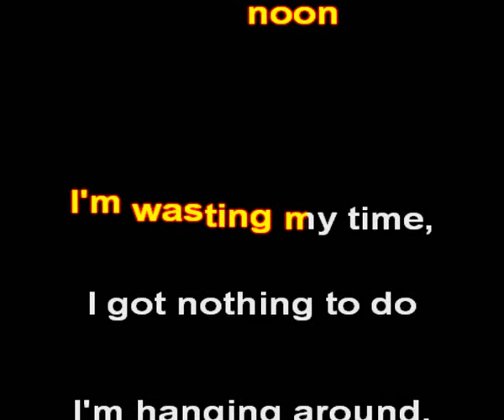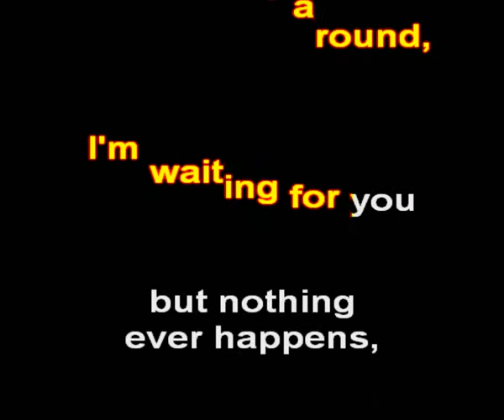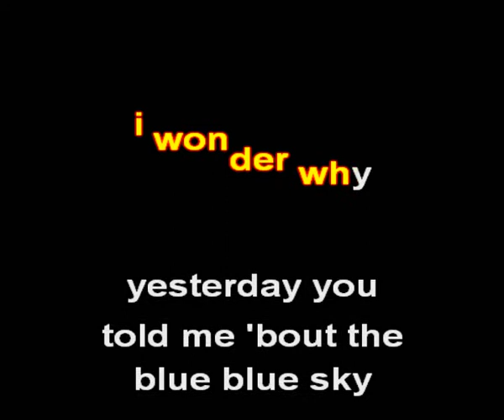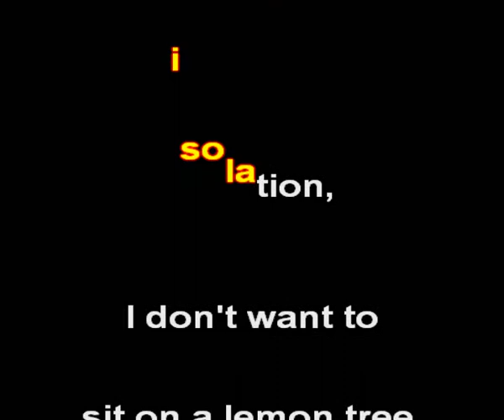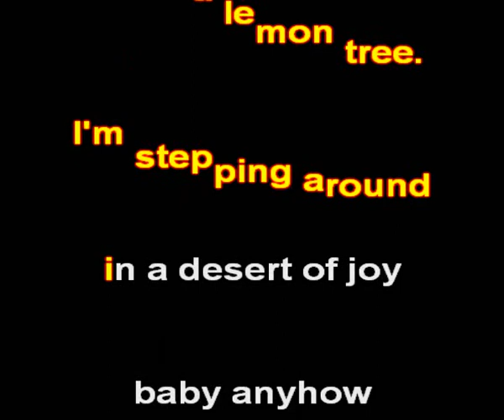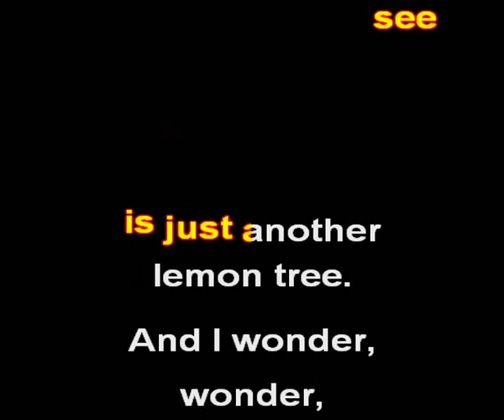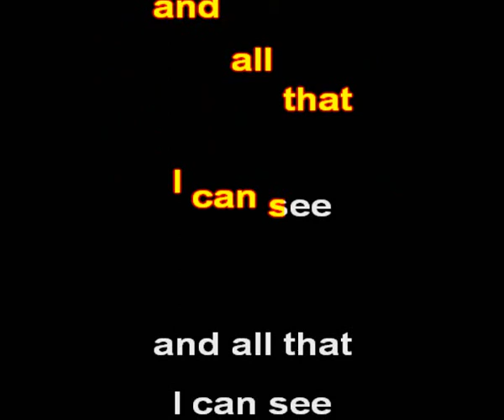Fool's Garden - Lemon Tree